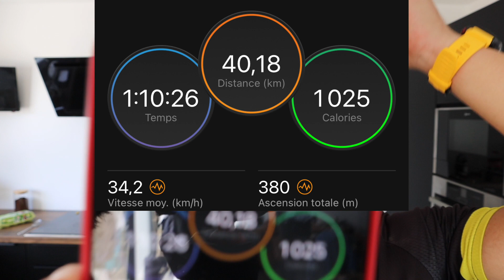2700 KCal de DEFICIT CALORIQUE sur 24h !🤯😶😳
N'oublie pas ton plus beau "pouce bleu" 😁